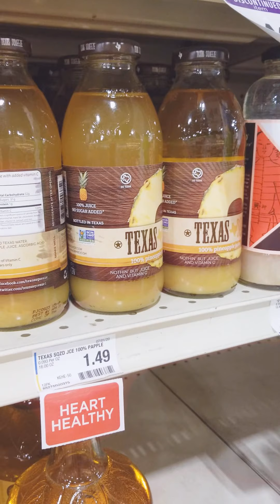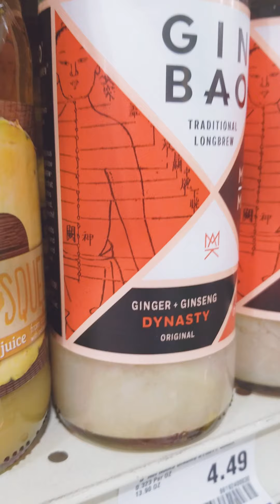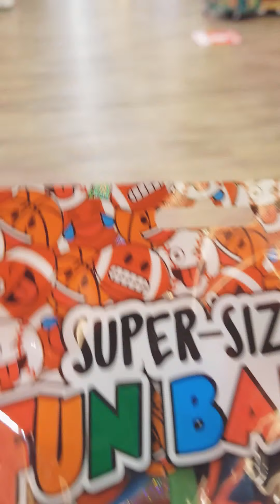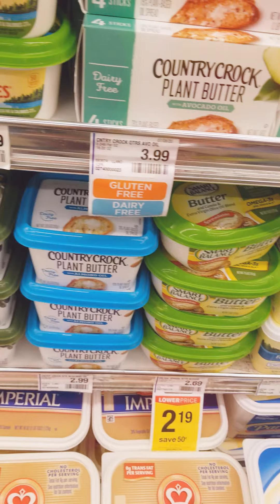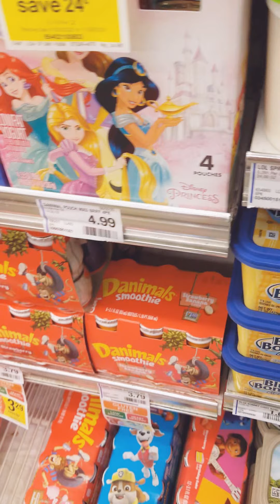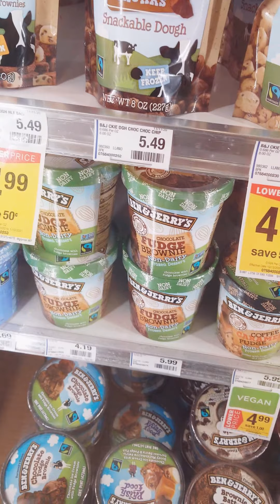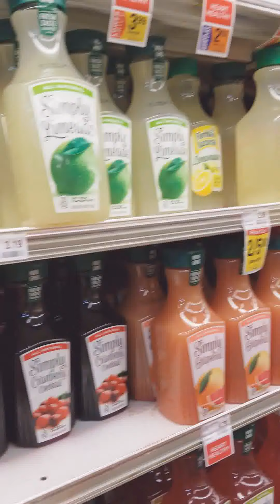Shopping for Butter and Bananas to make Baked Apples and Banana Cornbread